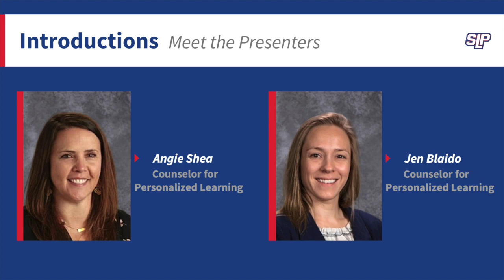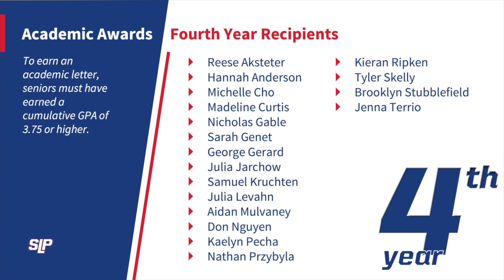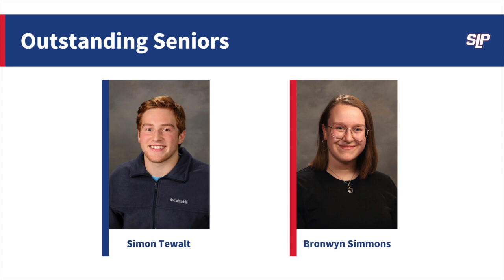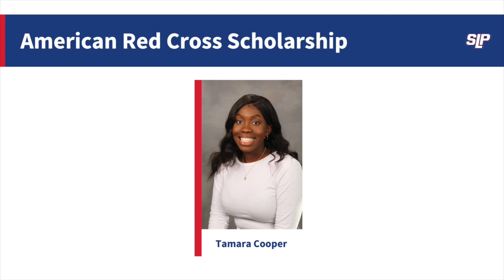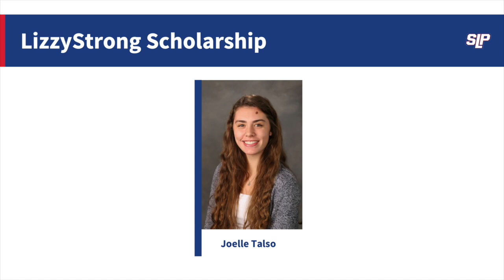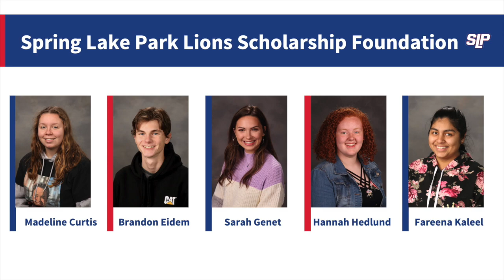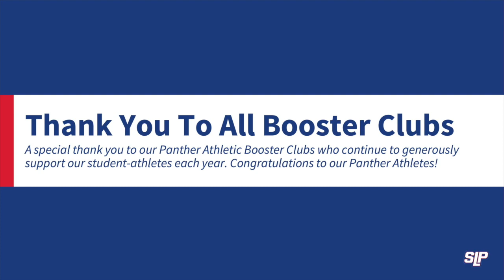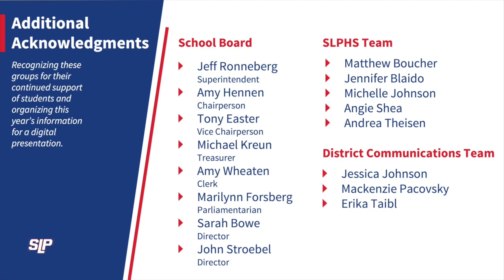Spring Lake Park High School Scholarship and Award Winners 2020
Congratulations to our scholarship and award winners in the Spring Lake Park High School Class of 2020!